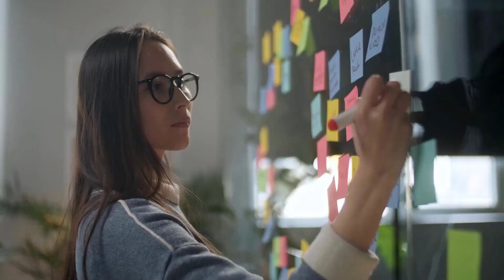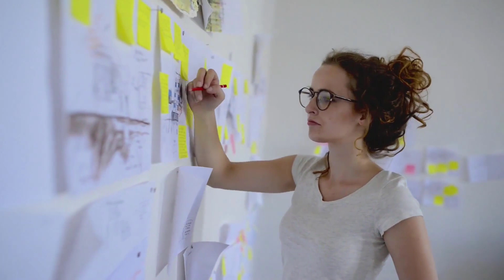Gym/Workout Motivations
BE RUTHLESS! If you give up now then they'll be right about you. It's one day or day one. If it's really important to you, you DON'T QUIT, you keep going no matter how hard it gets.

Best Motivational Video Speeches Compilation featuring new motivational videos by Motiversity and some of the best inspirational speeches ever from Coach Pain, Cole "The Wolf" DaSilva, Marcus Taylor, Jocko Willink, and more.

Download or stream all of our speeches offline on the new Mindset App

►Video/Speech Used - Creator:

1. Beast Mode - Motiversity & Coach Pain

2. Outwork Everyone

3. The Game Changer (Album Intro)

4. Live Full Die Empty

5. Go After It - Jocko Willink

6. Choose Your Hard

7. Stop Negative Self Talk

Audiomachine